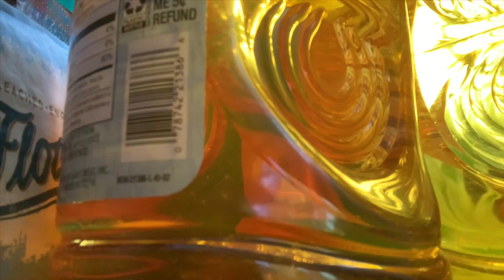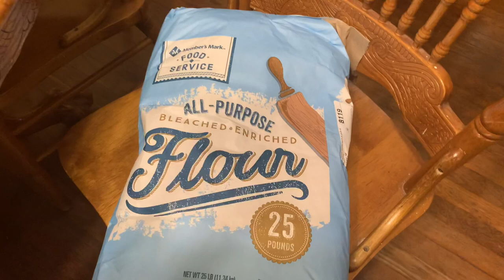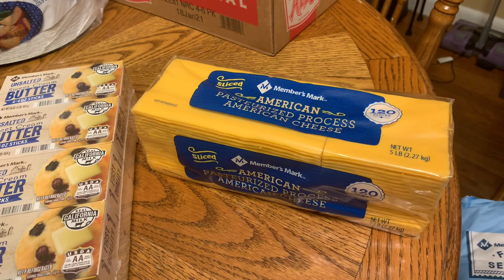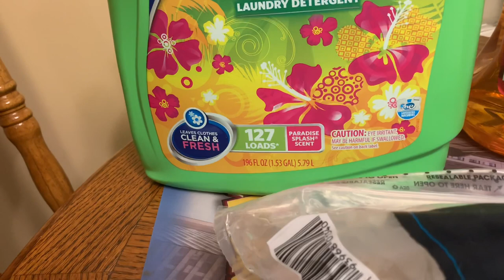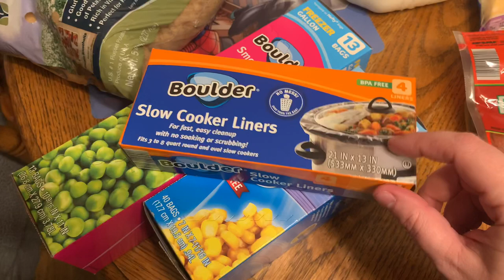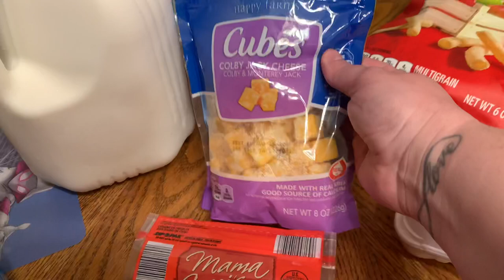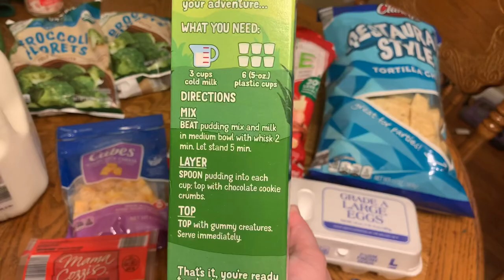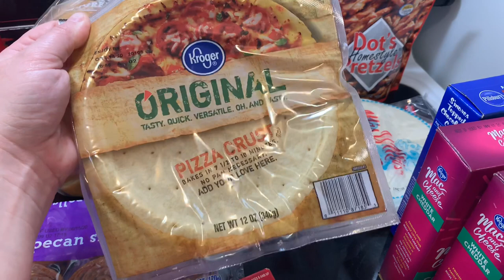Grocery Haul || Sams Club || Aldi || Kroger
southernwife_everydaylife

Kitchen Utensils

Luke’s instant read Thermo Pro

Kinda like my Dutch Oven

BlackStone

Akorn Grill

My Favorite Seasoning (Complete)

Luke’s Favorite Seasoning (Fajita)

Cosori Cooker

Elechomes Dehydrator

Music 🎶
iMovie